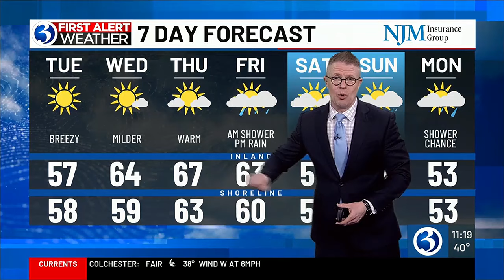Technical Discussion: A subsiding wind is followed by a dry, bright, milder stretch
After gusting between 45 and 55 mph, leading to isolated power outages, the wind is subsiding.